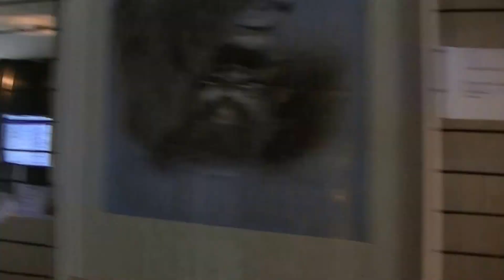Cocktail pour les auteurs et les visiteurs à Dieppe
Festival du livre et des arts dans tous ses états à Dieppe , cocktail d'ouverture du salon à l'honneur des auteurs et des visiteurs du salon . Hôtel Mercure- La Présidence , Dieppe . Filmé par Abdelkarim BELKASSEM , auteur le 01 Avril 2017